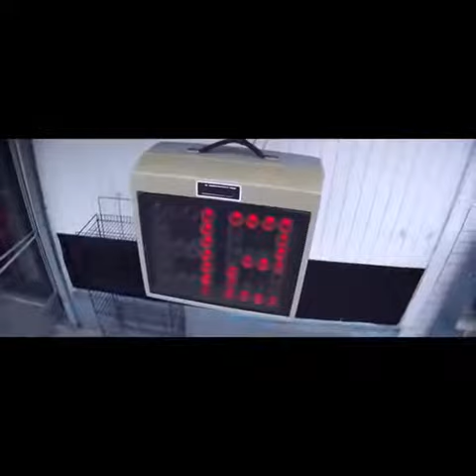Ella Mai- Shot Clock (Alternate Clean Edit) (New 2021 Version)-- Unreleased New Music May 2021)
Shot Clock (2019) by Ella Mai

I mixed clean version & live version of this song. Enjoy!